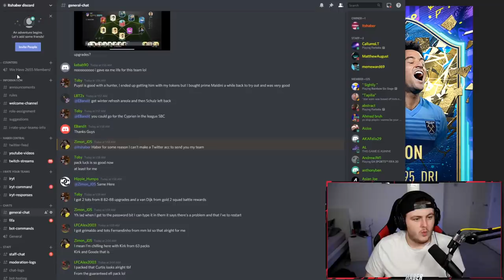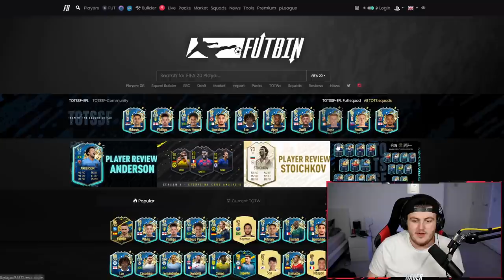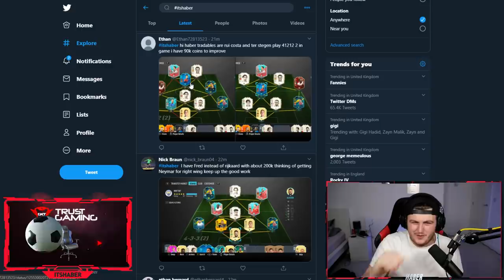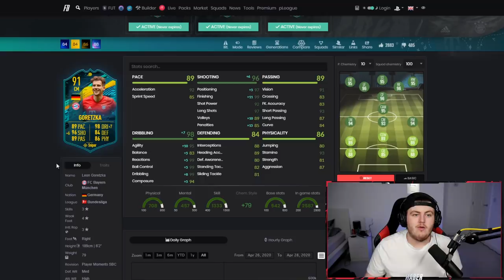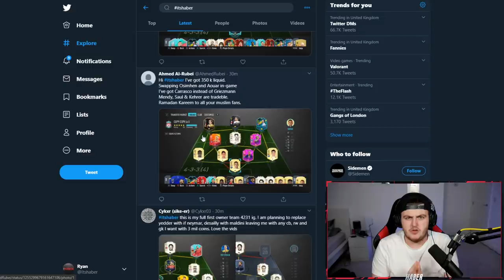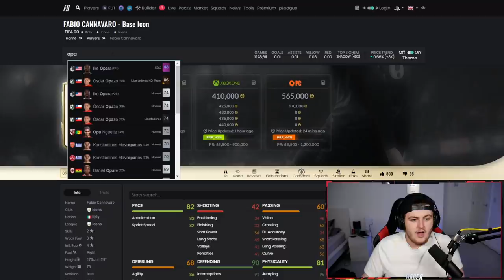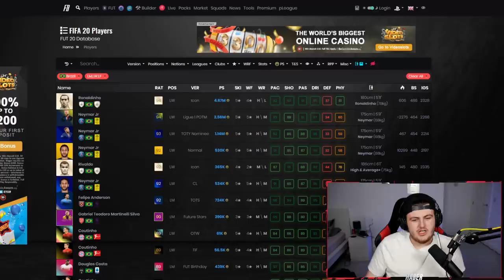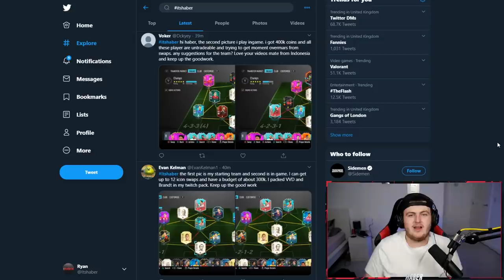I RATE YOUR TEAMS! GUARANTEED TOTS PACKS! FIFA20 ULTIMATE TEAM